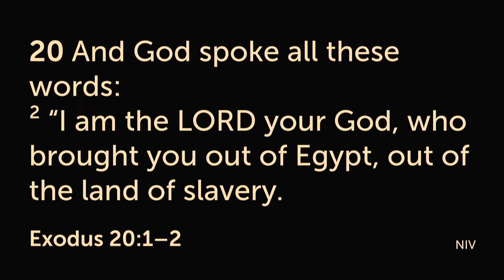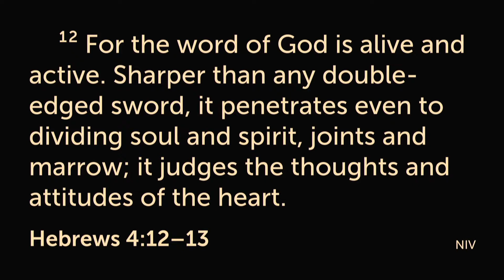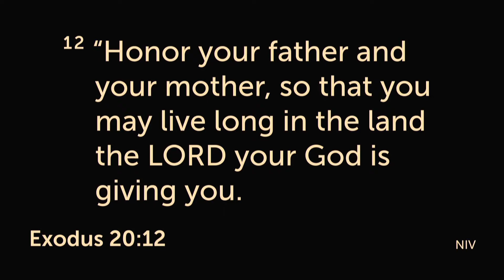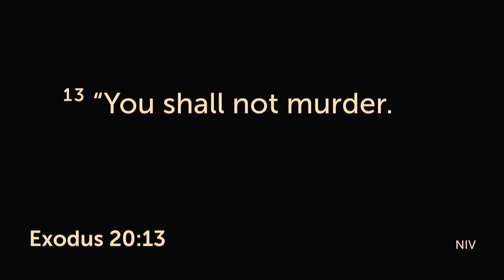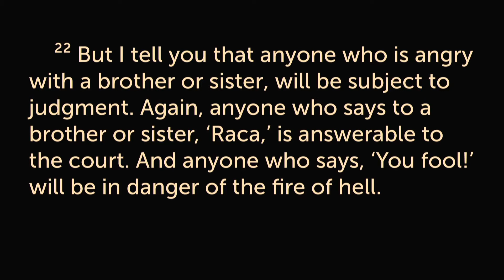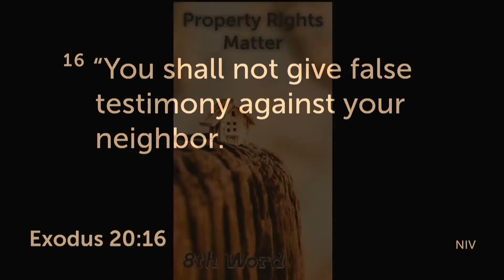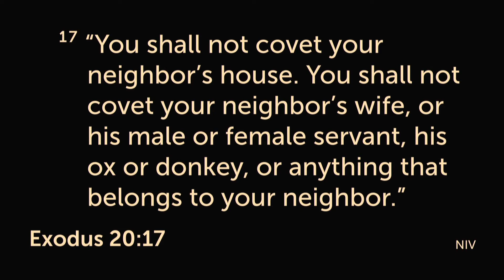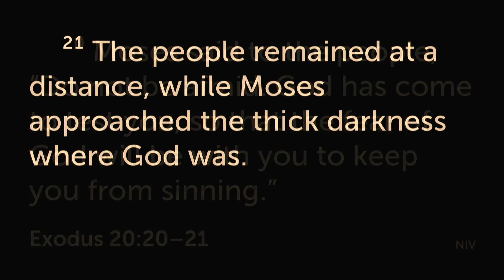Love Your Neighbour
Sermon: 22 September 2019
Series: Gathered at the Mountain
Bible Reading: Exodus 20:12-21